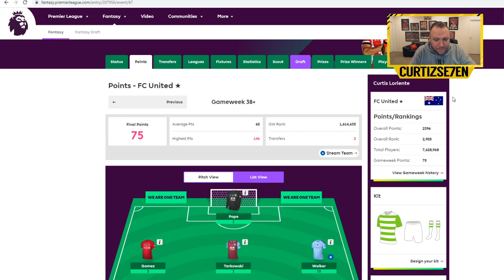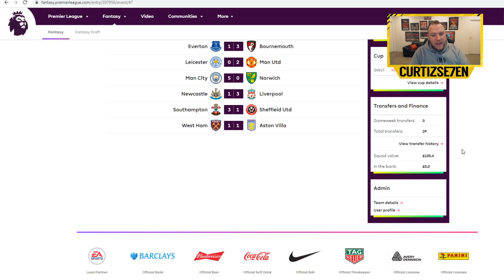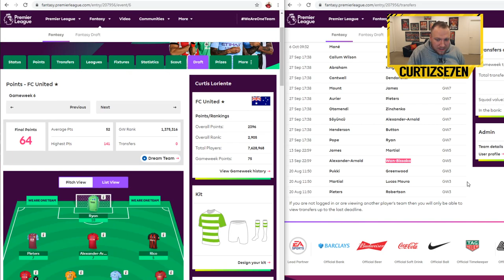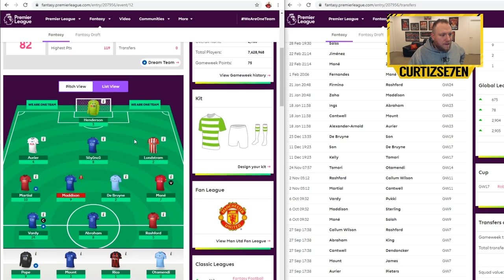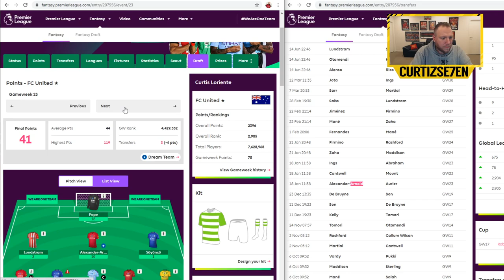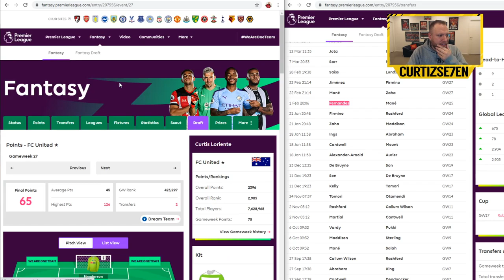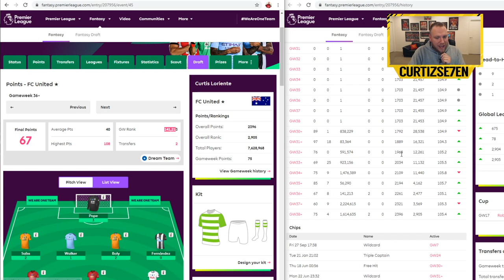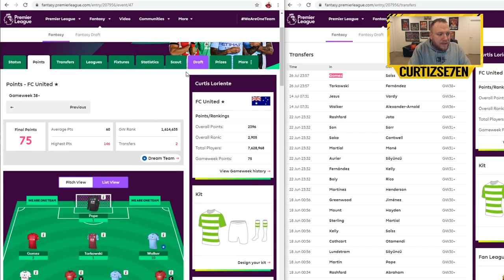TOP 3K FINISH IN THE WORLD! My Fantasy Premier League 19/20 Season Review!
Another season is done and dusted with the Fantasy Premier League for season 19/20. It was by far my season to date with a top 3k finish in the world out of 7.6 million FPL players. It was a long and hard season, but fun and the most rewarding for me personally. In this video i got in depth of the review of my season from week to week from gameweek 1 to 38.

I'd like to thank a few special people to helped me achieve best season ever.